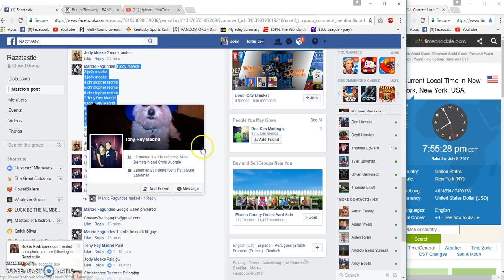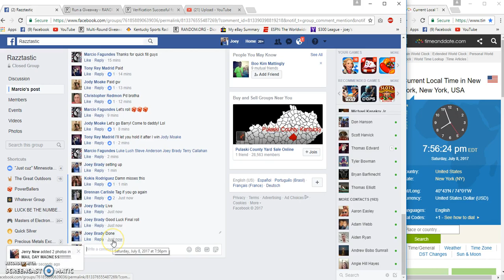Marcios Variety Winners choice